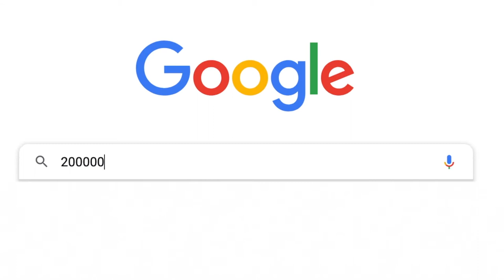G-force being iconic for 2.5 minutes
Shoutout to Disney I guess